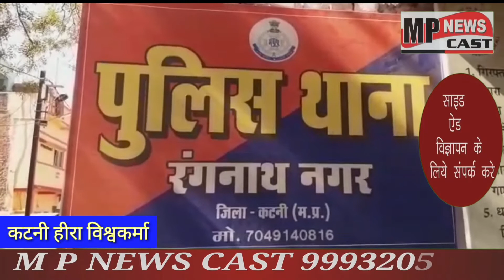थाना क्षेत्र में अवैध तरीके से शराब बिक्री, जुआ सट्टा के खिलाफ किया थाने का घेराव MP_NEWS_CAST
कटनी हीरा विश्वकर्मा